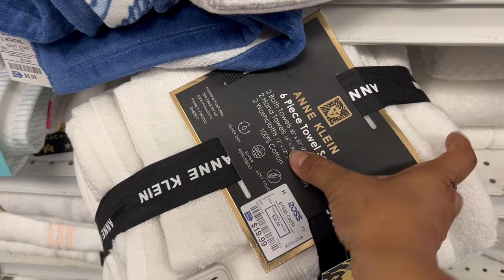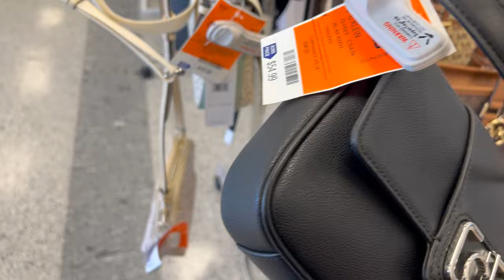Ya Regrese Y Nos Fuimos Derechito A ROSS‼️ Linda Mercancía A Super Precios😍